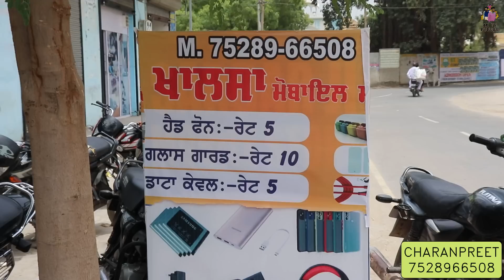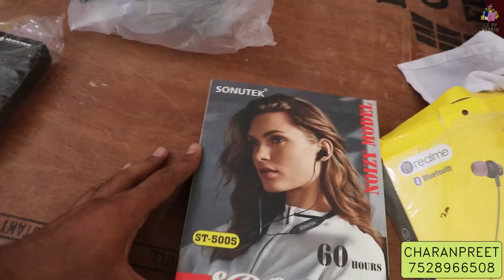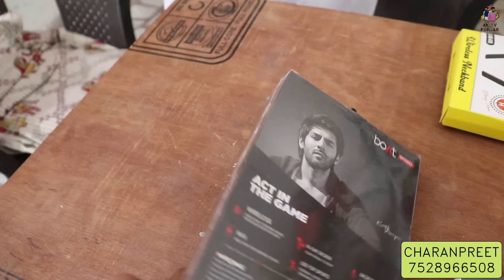ਪੰਜਾਬ ਦੀ ਸੱਭ ਤੋਂ ਸਸਤੀ ਮੋਬਾਈਲ ਅਸੈਸਰੀ ਦੀ ਦੁਕਾਨ • 5 ਰੁ. ਵਿੱਚ ਹੈੱਡਫੋਨ,ਕੇਬਲਾਂ,ਗਲਾਸ ਗਾਰਡ • Low Price Shop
ਧੰਨਵਾਦ 🙏🙏